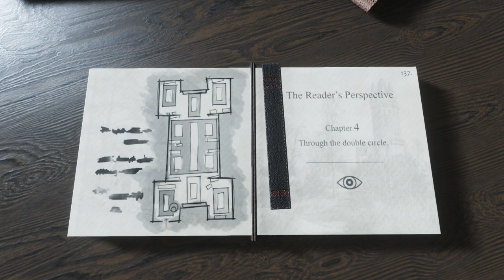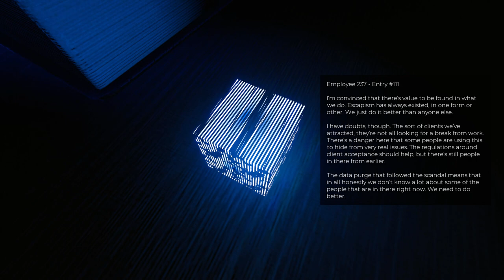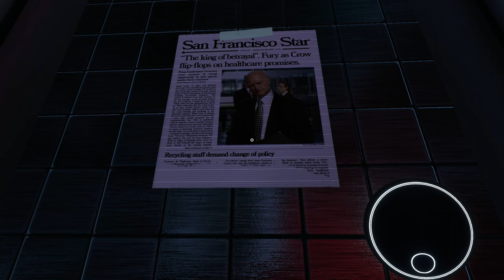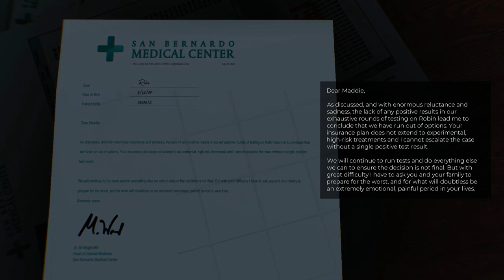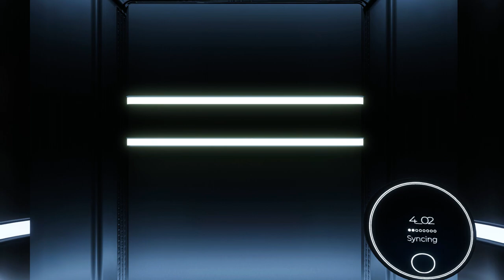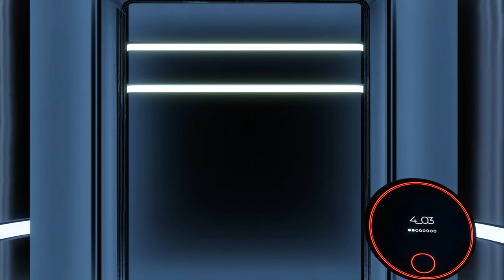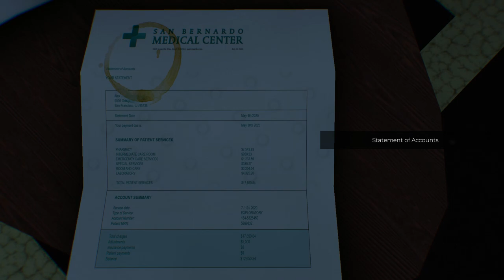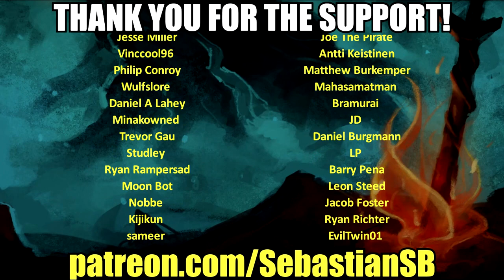Let's Play The Spectrum Retreat Part 6 - An Interest in History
Game Description:

Check-in to The Spectrum Retreat for a stay you won’t forget. Manipulate your way to the truth in this captivating narrative-driven puzzler.

The Spectrum Retreat is a challenging, first-person puzzle game set in the near future. You awake at The Penrose hotel, a peaceful yet unsettling refuge from the outside world. As a valued guest, your existence is embedded into the corridors and guest rooms of The Penrose.

Exploration of the striking art-deco hotel will begin to uncover the mysteries of both The Penrose and the uncertainties surrounding your current stay. Your desire to unearth the truth is obstructed by an array of colour coded puzzles, mind-bending physics challenges and the growing fear of exposing your true intentions.

REVIEWS

“Refreshingly human might be the best way to sum up The Spectrum Retreat, which seems to understand better than most games that science fiction isn’t just about robots and teleporters – it’s about telling meaningful, human stories.”
4/5 – Trusted Reviews

“Often puzzle games put story in the backseat, but The Spectrum Retreat's narrative sucks us straight in.”
9/10 – GameReactor

“Puzzles are cleverly and integrally woven into the narrative; perhaps better than in any other example, Portal included.”
10/10 – PassTheController